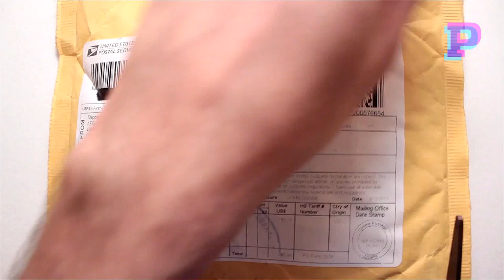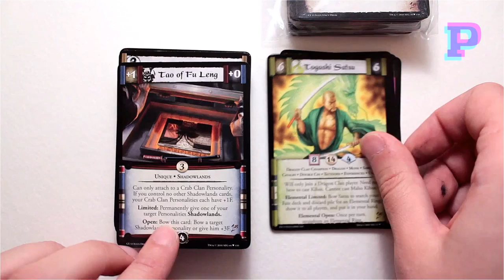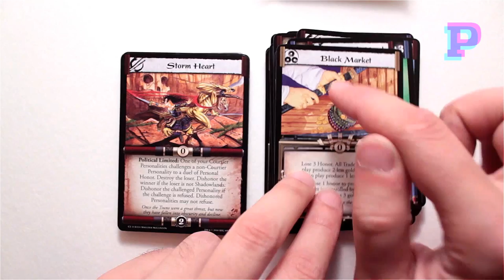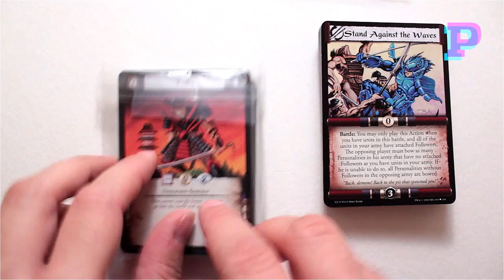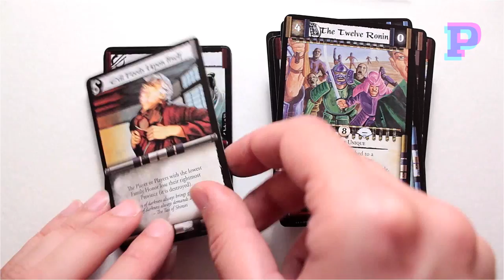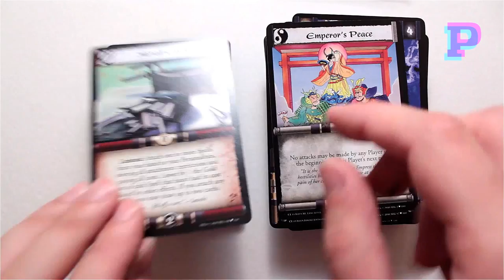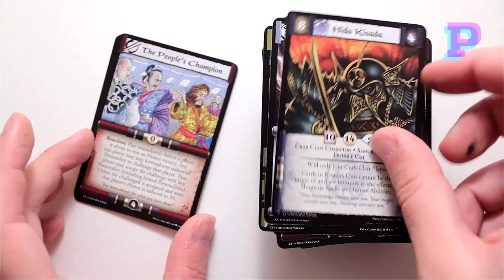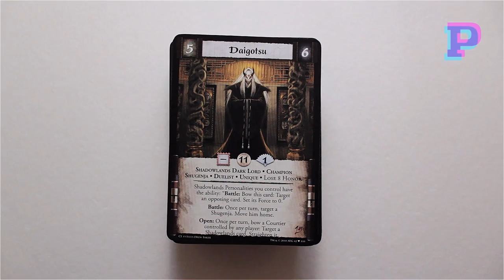L5R - Legend of the Five Rings - Celestial 15 Complete Playset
Unboxing of a Celestial 15 Complete Playset, a really cool gift from AEG in return for the unboxing error on one of my CE15 decks that contained no flashback card.

follow our website for more unboxings, spoilers & tips.
L5R - Trading Card Game - Collectible Card Game - Magic the Gathering - Pokémon - Yu-gi-oh - Vanguard - Cards - Deck - Cardlist - Decklist - Unboxing - Preview - Game - Gaming